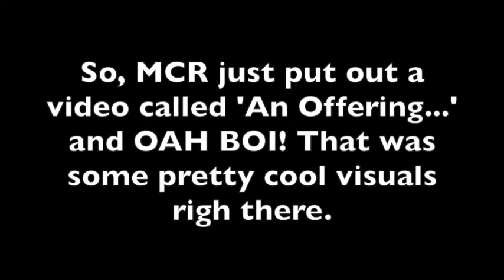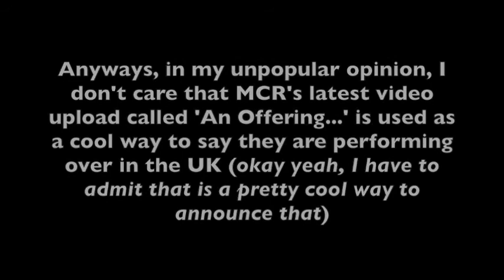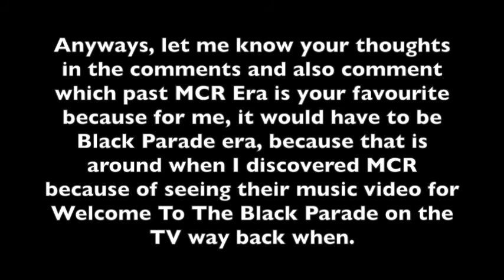MCR TEASES POSSIBLE NEW MUSIC?!?!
So, in today's video, I share my thoughts about MCRs latest video upload 'An Offering' and briefly talk about an article I saw.